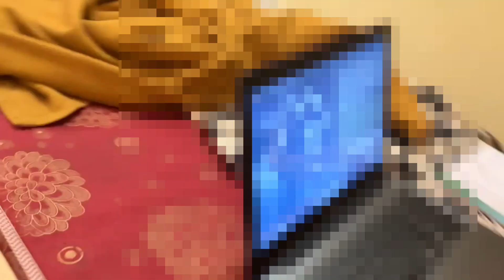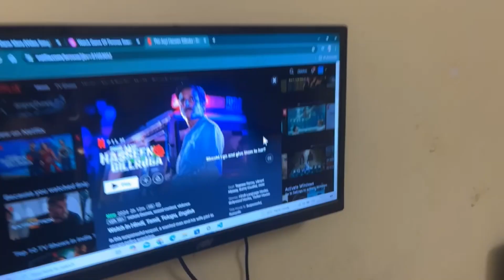Dolly ki chai ka dud fatt gya / Panipuri in Lunch 🥙